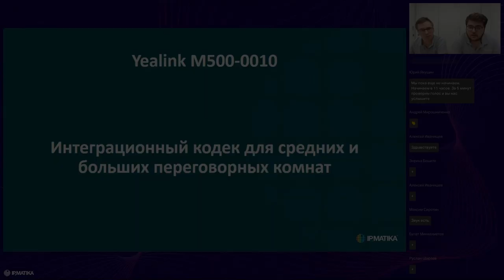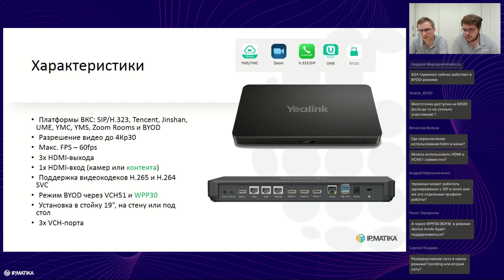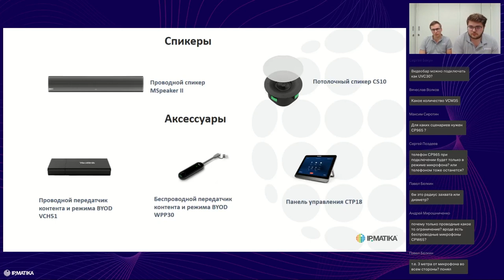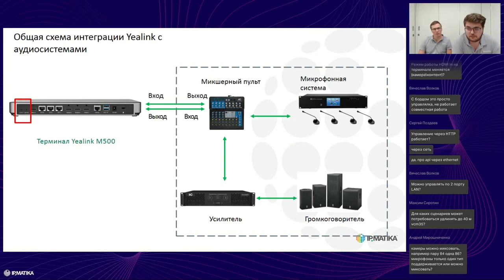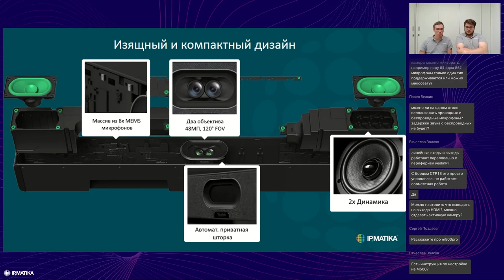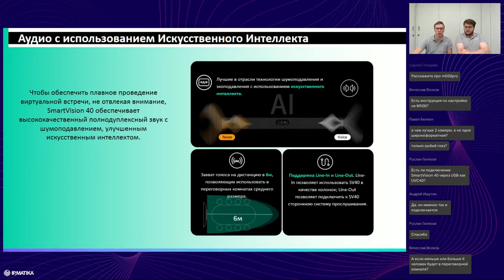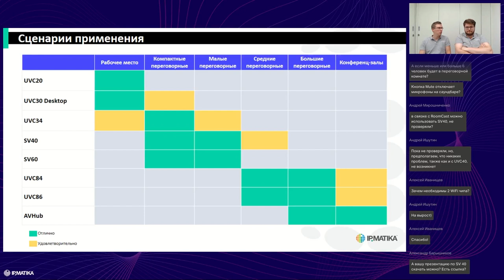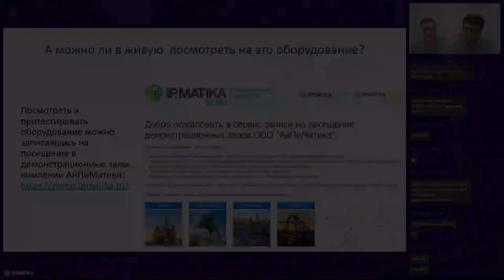Вебинар "Новый кодек ВКС Yealink M500 и камера SmartVision 40"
01 августа 2024 года пресейл-эксперт Юрий Якушин и пресейл-инженер Кирилл Глубоков провели вебинар "Новый кодек ВКС Yealink M500 и камера SmartVision 40".

Программа вебинара

1. Yealink M500-0010
• работа по протоколам SIP/H.323;
• проводной и беспроводной BYOD-режимы;
• многокамерное решение (до 3 камер);
• 3 х HDMI-выхода с разрешением до 4К@30 кадр/с.

2. Yealink SmartVision 40
• решение "все-в-одном";
• камера из 2 объективов;
• большой выбор режимов работы камеры;
• мощная акустическая система.